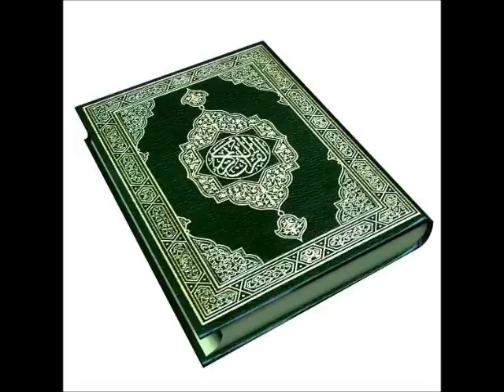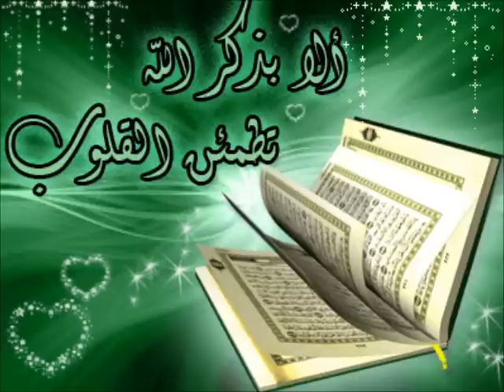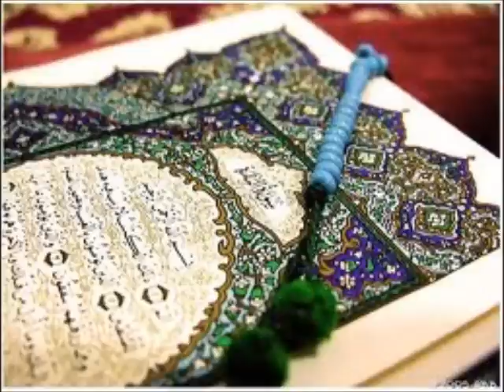سورة القاشية تلاوة الشيخ احمد العجمي Holy Quran